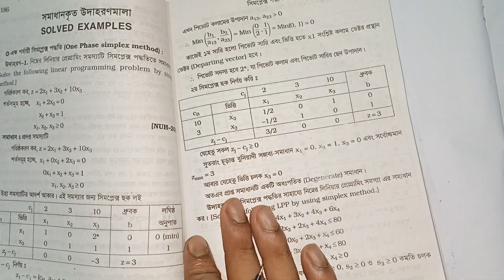১০. Simplex Method —1 | Chapter 5 | Linear Programming | Honours 3rd year